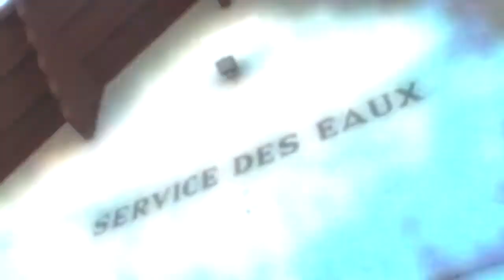Annemasse Agglo Cycle de l'eau partie 1. Eau production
Cette vidéo est un extrait du film Les coulisses d'Annemasse Agglo - Le cycle de l'eau (1ère étape du cycle)